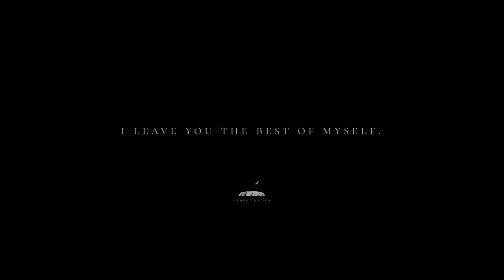【Leica M6•M10-R】Ginza, Tokyo Photo session with HIMEKA